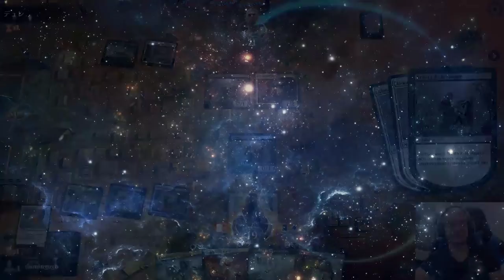De tercer turno, un porblema para Magic Arena. Vesperlark Combo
Mazo
4 Proveedora de suturador (M19) 121
2 Capilla aislada (DAR) 241
4 Altar sin dios (RNA) 248
4 Senda de Ascensorradiante (ZNR) 259
4 Patio oculto (KLR) 282
2 Torre pirexiana (JMP) 493
2 Templo del silencio (M21) 255
2 Talismán garra de los deseos (ELD) 110
2 Pantano (AFR) 273
1 Despertar de Agadeem (ZNR) 90
4 Bastión de los recuerdos (IKO) 73
4 Alondra del atardecer (MH1) 35
2 Llamada del Habitante de la Muerte (IKO) 78
4 Caballero cadáver (M20) 206
4 Artista de la sangre (JMP) 206
4 Ghast hedionda (AFR) 119
2 Espanto de la amargura (THB) 123
4 Celebrante cruel (WAR) 188
4 Agotamiento de Davriel (J21) 16
1 Llanura (AFR) 265

Sideboard
4 Fragmentar (KLR) 18
3 Verso desmaterializador (STX) 244
2 Cripta de Tormod (M21) 241
4 Confiscar pensamientos (AKR) 127
2 Empujón fatal (KLR) 84